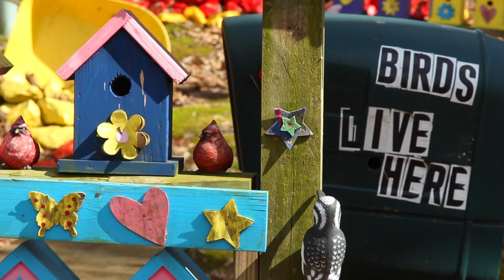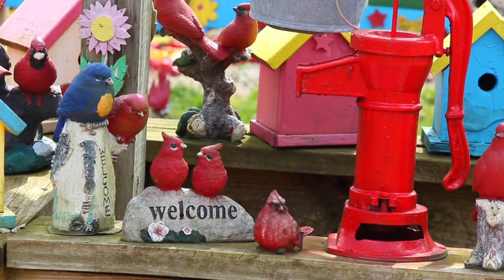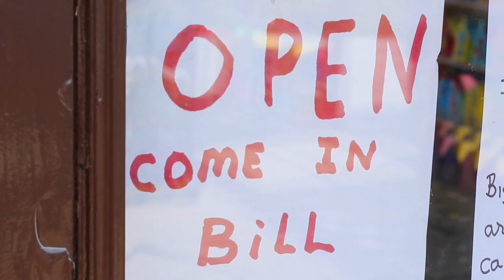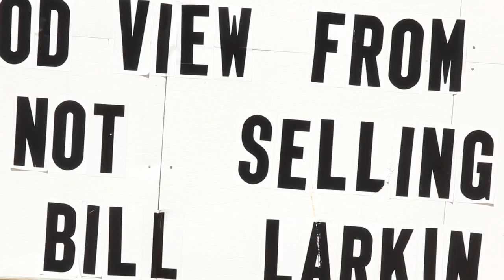MAKE IT COUNT - Bill Larkin, "The Bird Realtor"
Since 2011, Bill Larkin has been building bird houses...over a thousand a year! Check out this bird's paradise...they have their very own Disneyland. But, it's not just for the birds!